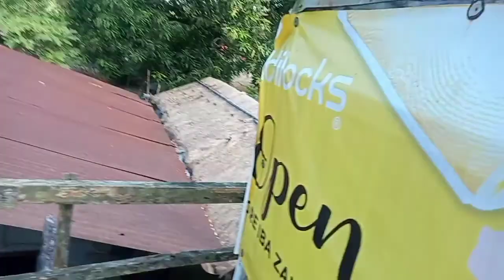BACOOR CAVITE 8TH TRAINING TOSS🕊️FIRST LAP OF FUN RACE🕊️ UUWI PA KAYA SI DEMONYO???🤔😭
Watzzap! mga KaLapatids😊 Please 🙏SUPPORT my YOUTUBE CHANNEL(JERHEN LOFT TV) and DONT FORGET to.👇

JeRHEN LoFT tv.